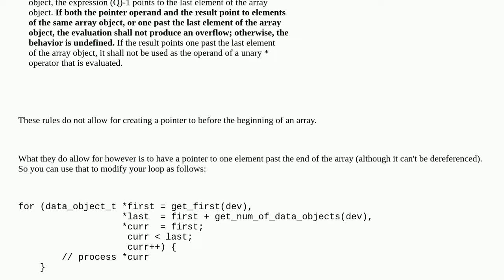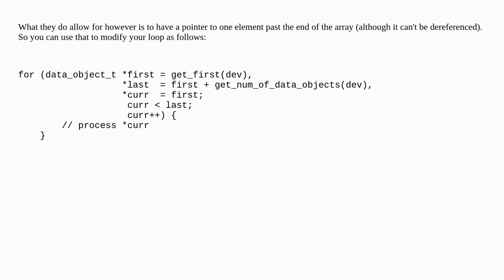Pointing to before the beginning of the array in a for loop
A special thanks goes out to the community

  language-lawyer c